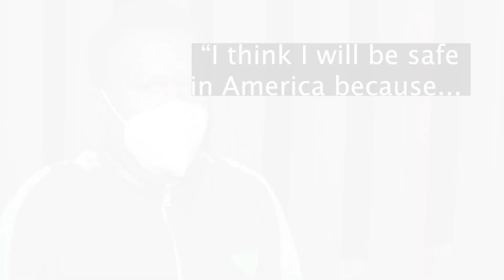Migrants from Ghana cross the Yuma border